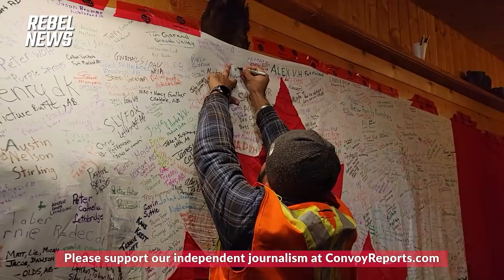Coutts border crossing attracts 10,000 truckers on weekend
Last Saturday roughly 10,000 truckers gathered to participate in a slow roll at the Coutts/Sweet Grass border in protest of the mandates.